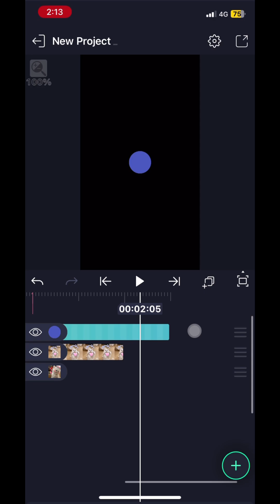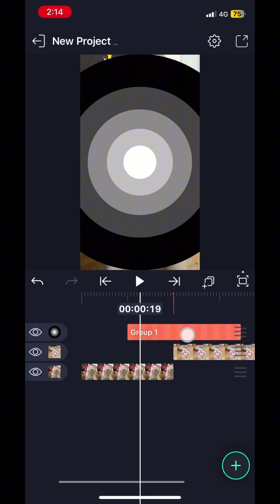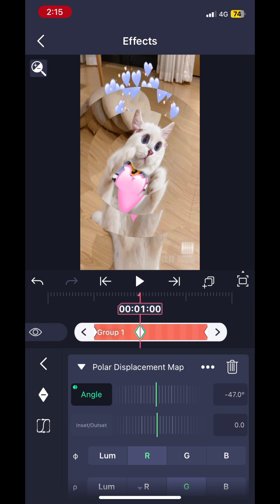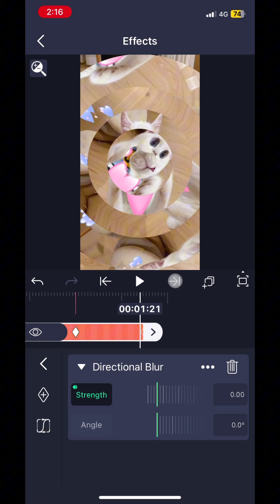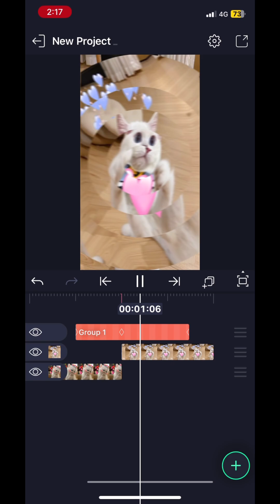Polar displacement map လေးပါ😍